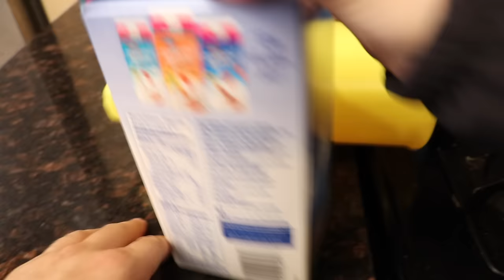Making Tiny Things For Our Hamster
Here's a link to VanillaHamHam's channel who created the table and pancakes, and also in case you ever want to see someone actually be good at this stuff

JennaKermarbles